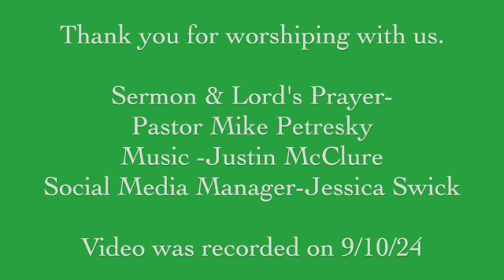17th Sunday after Pentecost 2024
Thank you for joining us online or in person for worship.  Have a blessed week!